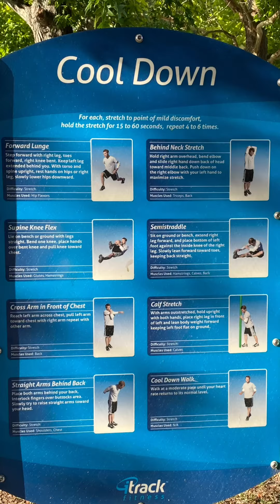Series realidad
Niurka Calero Alayón es graduada (1984) Escuela Nacional de Instructores de Arte, especialidad Teatro, escribe poesía desde 1983, de manera independiente, miembro de YLAINETWORK desde 2019, creadora del Club de Poetas Corredores del Tiempo, página de poesía plataforma de Facebook, autora, notaría con sello físico y en línea, Florida. Creadora de contenido usando diferentes aplicaciones

 Patio con Niurka Calero Alayón canal en YouTube comenzó a gestarse en 2009.